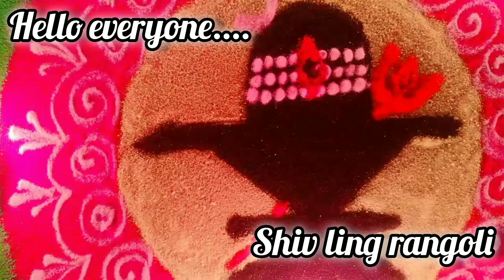🙏Mahashivratri special rangoli design|shivling rangoli design.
Hello Everyone.
present video is about a special rangoli of mahashivratri or shiv ling rangoli design making easy
mahashivratri special rangoli, simple shivling
rangoli,easy hartalika rangoli,
mahashivratri special rangoli design,
mahashivratri special rangoli designs ,
mahashivratri rangoli,
mahashivratri rangoli design,
mahashivratri rangoli easy,
mahashivratri rangoli special,
mahashivratri rangoli simple,
shivaratri muggulu,
shivaratri muggulu 2024,
shivratri muggulu,
shivaratri muggulu 2023,

(Harini)thank you.